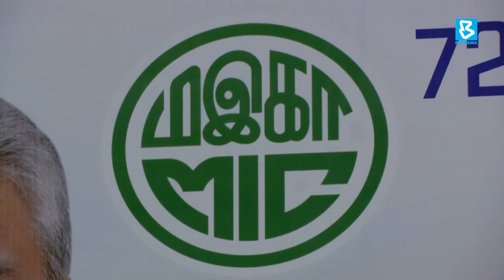புதிய அமைச்சரவை: இந்திய சமுதாயத்திற்கு முன்னேற்றமா? ஏமாற்றமா?